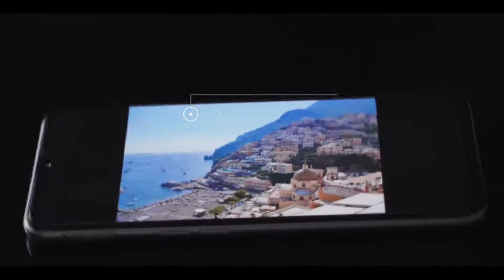Realme XT Unboxing